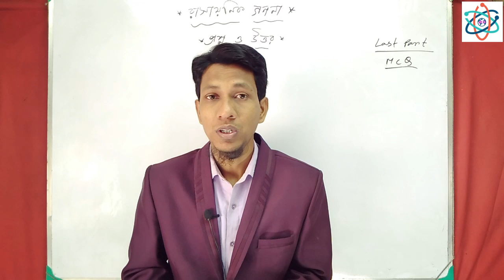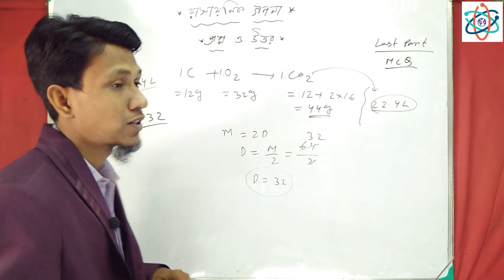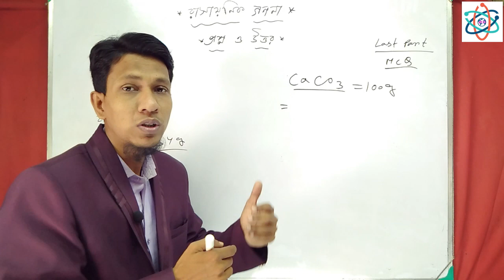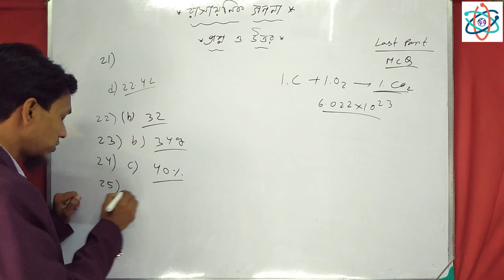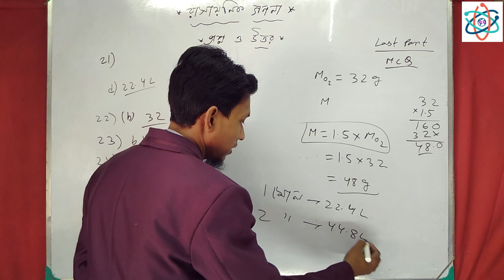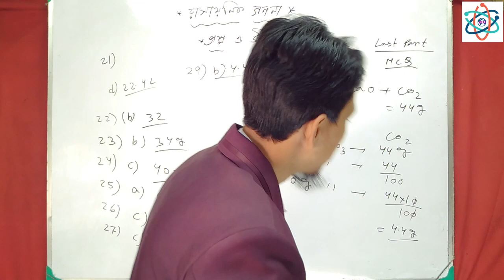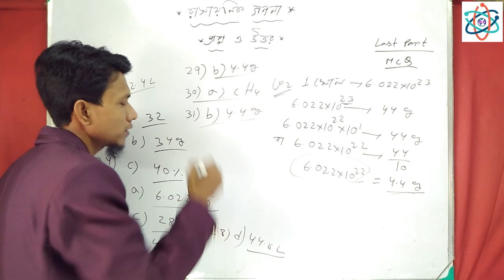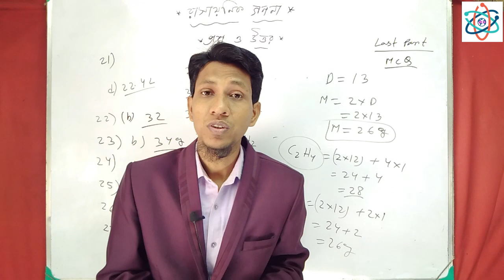Class 10 Rasainik gonona | Rasainik gonona mcq question Part 2 | Physical Science Suggestion 2021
Class 10 Rasainik gonona | Rasainik gonona mcq question part 2 | Madhyamik Physical Science Suggestion 2021